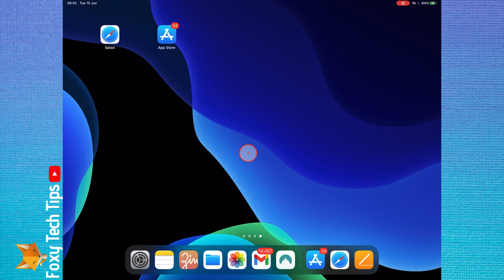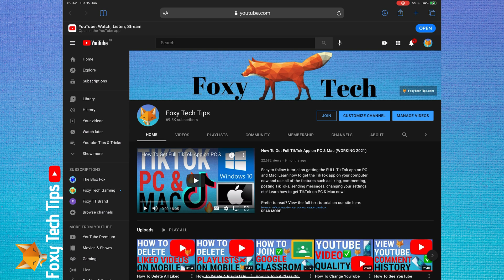How To Open 2 Apps At Once On iPad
Easy to follow tutorial on opening two apps at the same time on your iPad. Do you want to know how to increase your productivty by running two iPad apps side by side in split screen view? Learn how to use 2 iPad apps at once now!

Steps:

- iPadOS has a split screen feature to use two apps at once side by side. To do it, start by having both the apps running in the background. Open one of the two apps, then swipe up to reveal the dock. Now you want to drag the 2nd app into either the left or right side of the screen. This will make the 2 apps open side by side.

- There will be a divider between the two windows which you can drag either way to make one window bigger or smaller.

- You can switch the position of the apps by dragging one of them from the top and placing it on the other side.

- You can also open slideover view by dragging it and placing it on top of an open app, not at the sides. This app will then be displayed on top the other app, you can drag it around the screen to reposition it.

- To exit split screen and slideover, drag one of the apps to the top of the screen and release it.